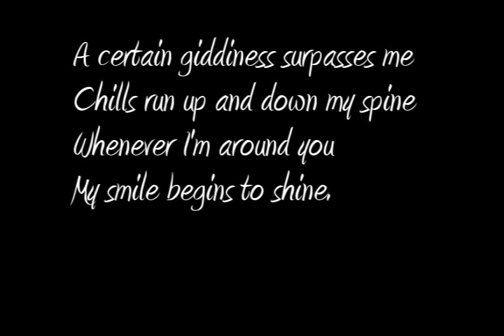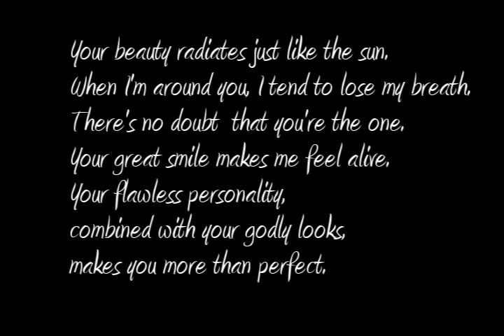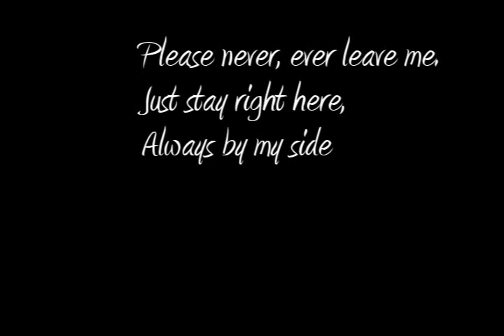Adrienne (Beautiful Blue Eyes) - The Chiodos Bros.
Just something for Valentine's Day coming up :P

If you want, you can share this video with your valentine (for those who are lucky enough to have one, that is lol) Even if he/she doesn't have blue eyes.. Lol. It could be beautiful brown or green eyes? I dunno.

I didn't really edit any of the lyrics, as you can see. But it's short and simple. And I like it :)